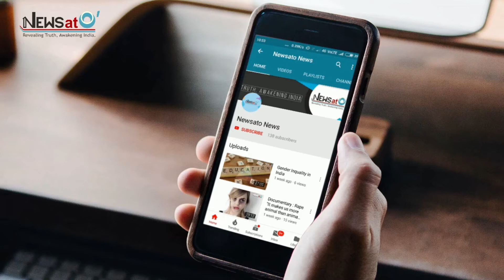Manto movie review | Nawazuddin Siddiqui | Nandita Das | Newsato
The film is a biographical account of writer Saadat Hasan Manto's life and is set in 1940s India.

Director: Nandita Das
Writer: Nandita Das
Stars: Nawazuddin Siddiqui, Rasika Dugal, Tahir Raj Bhasin